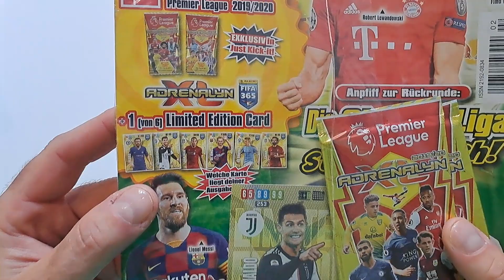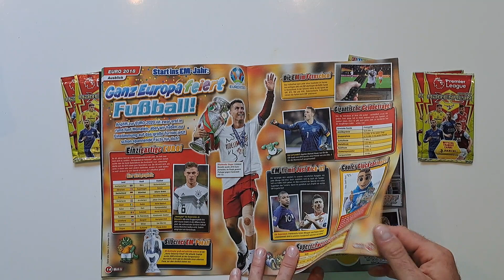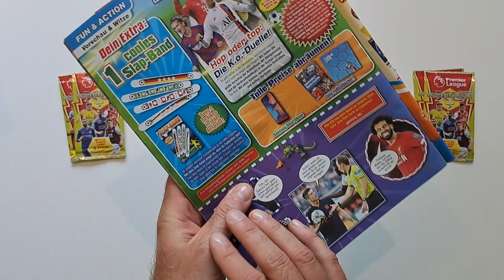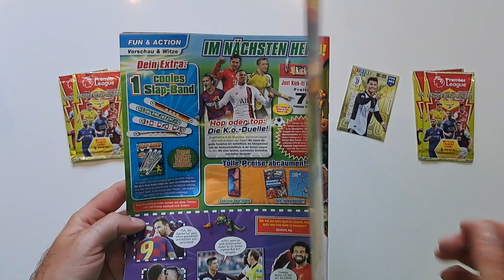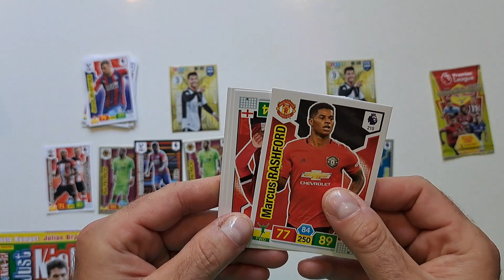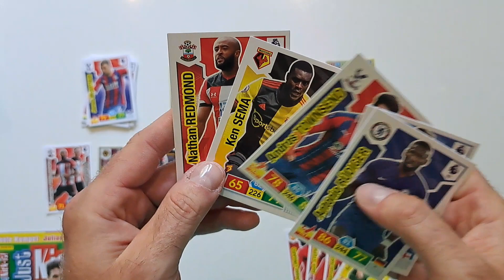POWRÓT DO PRZESZŁOŚCI - JUST KICK IT NIEMIECKI 2020 - SUPER DODATKI LIMITKA Z RONALDO + 2 SASZETKI!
Na dzisiejszym odcinku wracam do przeszłości i otwieram dwa egzemplarze gazety Just Kick It z wersji niemieckiej  z lutego 2020.
W środku mamy fajne dodatki.